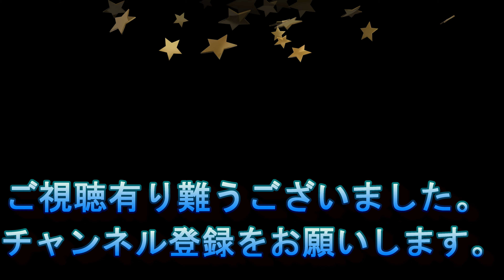脱皮後のポエキロテリア・メタリカ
ポエキロテリア・メタリカが脱皮しました。
脱皮後のメタリカは本当に美しいです。皆さんもご覧ください